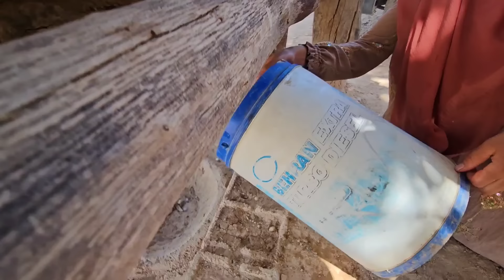Building a New Home with Uncle Hamid's Help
The daily life of the Karoon family revolves around work, chores, and spending time together. Recently, Zainab, a member of the family, decided to build a new house. Uncle Hamid, a skilled carpenter, offered his help and expertise in constructing the new home. With his guidance and hard work, Zainab was able to successfully build her new house and create a comfortable living space for her family. Uncle Hamid's support and assistance were invaluable in making this dream a reality for Zainab and the Karoon family.